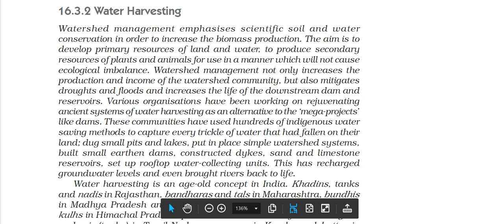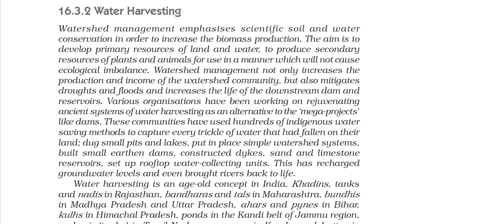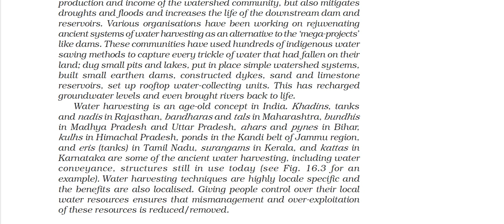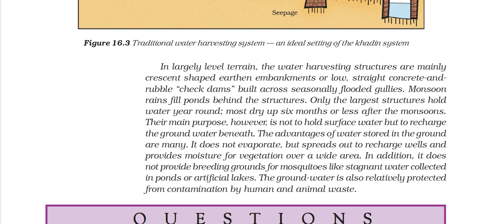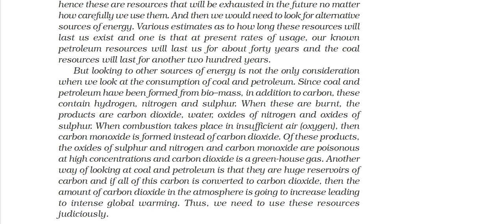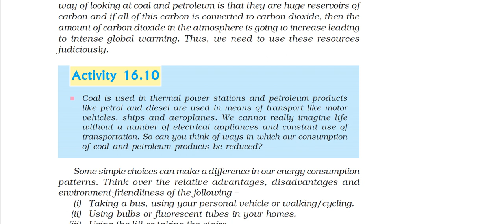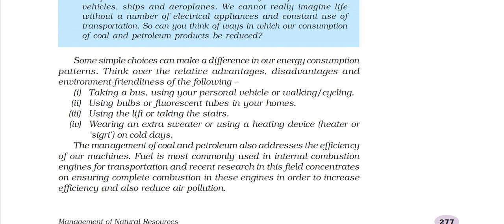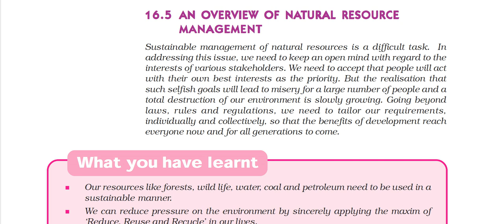Class 10: Science (Chapter 16: Management of Natural Resources) Part - IV